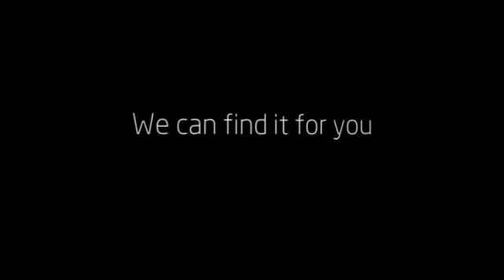2010 Subaru Forester 2.5 at PerformanceCars your used car dealer in Grimsby, Welland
Watch this video of our 2010 Subaru Forester 2.5 and discover the most exciting dealer for USED CAR IN SOUTHWEST ONTARIO AND THE NIAGARA PENINSULA near Niagara Falls, St Catharines, Welland, Hamilton, Stoney Creek, Oakville, Burlington. We have over 400 used CARS, TRUCKS, SUVs, MINIVANS, CROSSOVERS AND LUXURY SEDANS OF ALL MAKES AND MODELS visit our call any of our PerformanceCars dealerships and sales professionals for all the details.